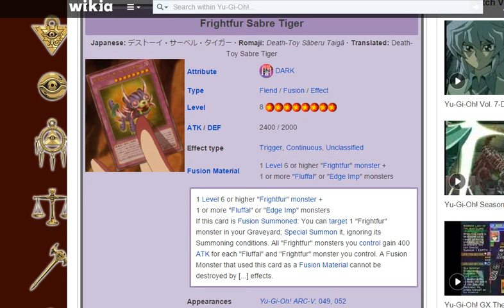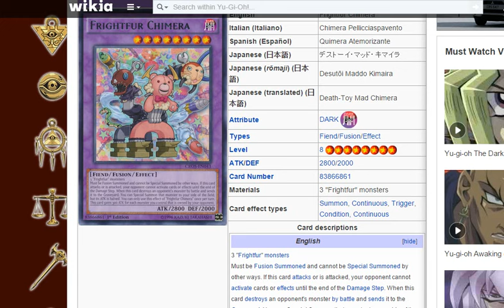Yugioh News: Frightfur March (June 2015)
Frightfur March's release confirms Frightfur Sabre Tiger :D

Options: Fluffals; Heraldic Beasts; or Hieratics

I Duel on Ygopro Salvation more or less exclusively :) your welcome to duel me, you never know, you may be recorded :P

Also suggestions for OCG decks to play :P